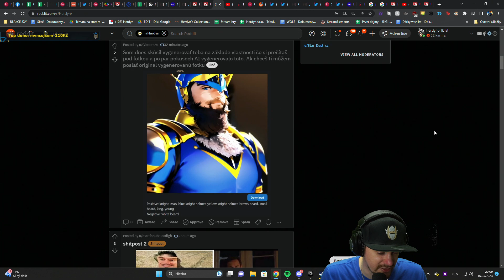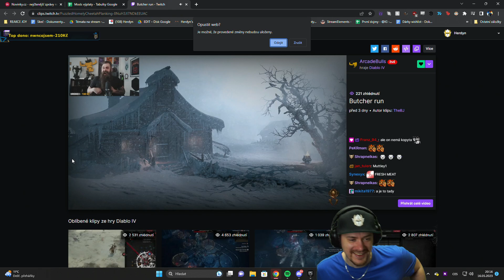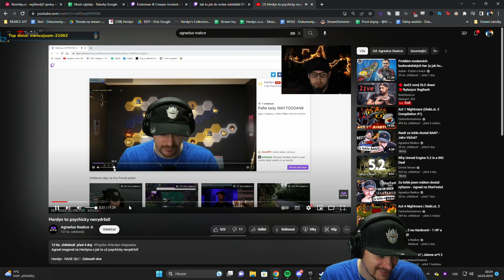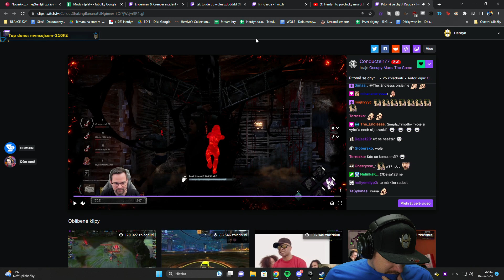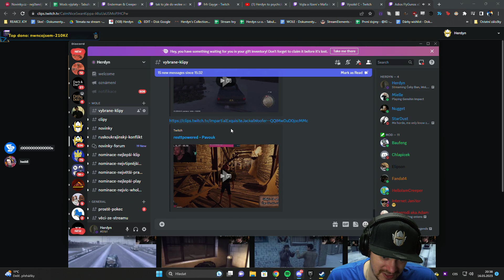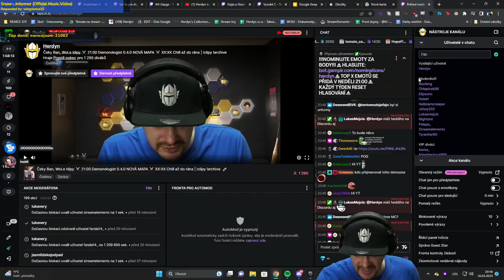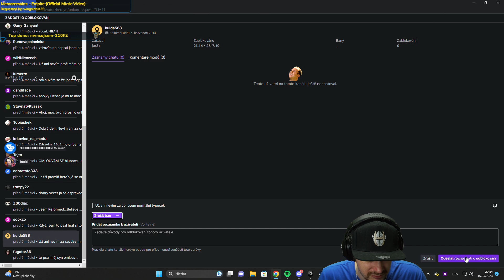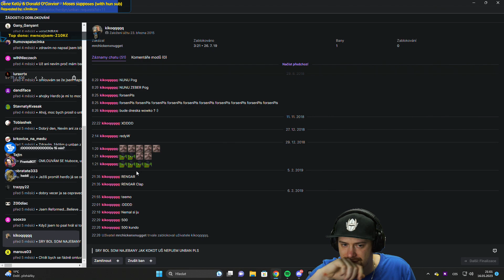Reddit + Clipy + Unban Formulář | 16.05.2023